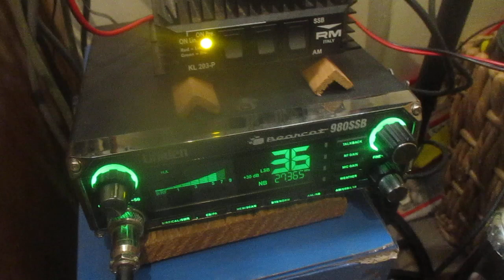318 Houston, Texas waving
318 Houston, Texas